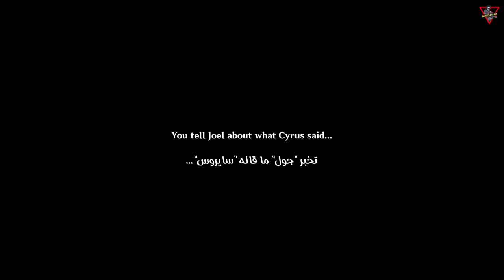World Quest: Snowy Silhouette: Hope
According to Joel, Cyrus has found some leads as to his father's whereabouts...

0:00 Intro
0:45 1- Head to the the Dragonspine Adventurer Camp and talk to Joel
1:41 2- Go to the Adventurers' Guild
3:40 3- Go to Dragonspine and look for clues
4:05 4- Defeat all opponents
4:20 5- Talk to Pallad
4:48 6- Talk to Cyrus
5:35 7- Report back to Joel